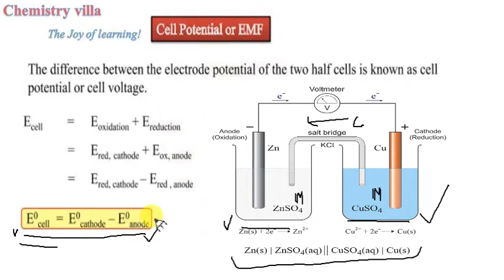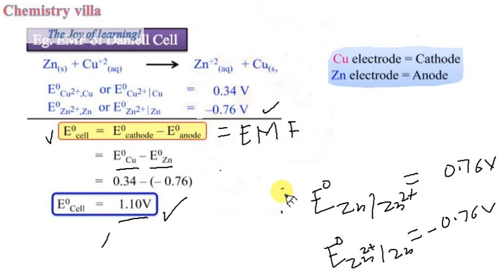Electrode potential or EMF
EMF Or Electrode potential of the cell